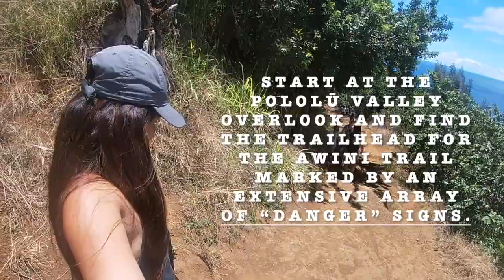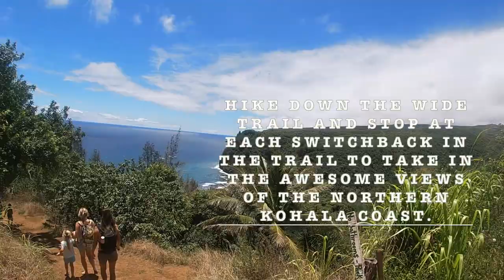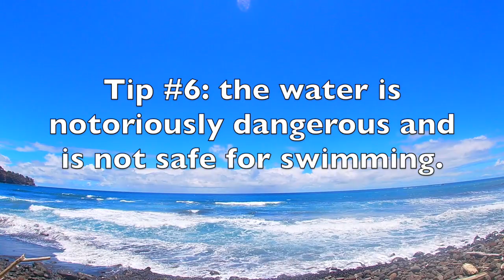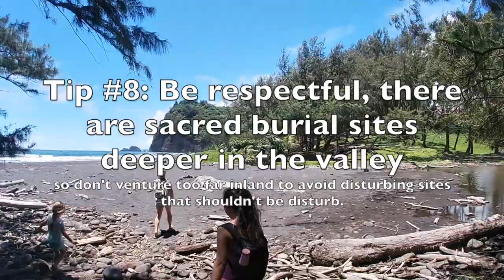Pololu Valley Hike TIPS | Hawaii Guide and information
Here's what you need to know about Pololu Valley Hike in Big Island, Hawaii I will be sharing tips and information about the hike.

How to Get there:

Pololu Valley is located in north Kohala on the eastern slope of the extinct Kohala volcano at the northernmost point of the Big Island.
Take Hwy. 270 to the northern Kohala Coast, past the towns of Hawi and Kapa’au.
Park at the end of the highway at the Pololū Valley overlook. There is room for about 10 cars at the end of the road in a parking area that fills up quickly, especially on weekends.

THE HIKE:
Start at the Pololū Valley overlook and find the trailhead for the Awini Trail marked by an extensive array of “danger” signs. Hike down the wide trail and stop at each switchback in the trail to take in the awesome views of the northern Kohala coast. One switchback is a particularly good spot for a photo. The valley floor is 1/4 mile from the trailhead.
The hike down the side of the cliff to the valley floor is short but steep: ~420 ft in 0.6 miles (126 meters in 1.0 kilometers) and takes about 20 to 25 minutes for the average hiker.

The Valley Floor
The black sand beach at the valley floor looks like a beach at the end of the world.  A lush tropical forest surrounded by almost 500 ft high cliffs and fronted by an ocean that more often than not has high surf and rough waves.
The flora changes abruptly into large ironwood trees just behind the beach. Quickly cross the Pololū River where it meets the sea. The crossing might be dry. This river is fed by agricultural runoff, so carefully consider how you treat this water before drinking.
The best part is that there are tons of ROPE SWINGS hanging by large ironwood where you can swing! and some people put their hammock in between trees.

WARNINGS/TIPS:
Say aloha or wave the shaka sign when you encounter or pass someone :)
Hike early during the day to avoid crowds and it gets hot and sweaty specially during the hike up.
Check the weather before your hike, it gets muddy and slippery when it rains.
Bring enough water with you and keep in mind that there are no restroom facilities in valley or at the lookout.
Wear standard hiking gear. The beach has no services, so plan accordingly
THERE IS NO LIFEGUARD. The ocean is not safe for swimming. The water here is notoriously dangerous and should only be attempted by very experienced swimmers and surfers.
Camping overnight is illegal
Keep in mind though that the land further back is privately owned and that there are sacred burial sites deeper in the valley. Don’t venture too far inland to avoid trespassing and disturbing sites that shouldn’t be disturbed.

Music is by Iklon